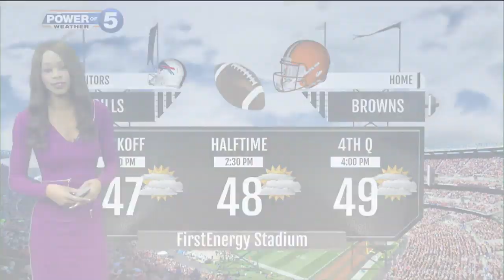News 5 Cleveland Latest Headlines | November 9, 8pm